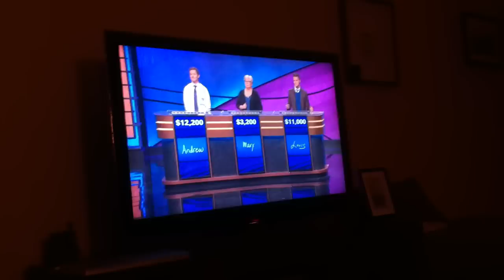what is the crucible